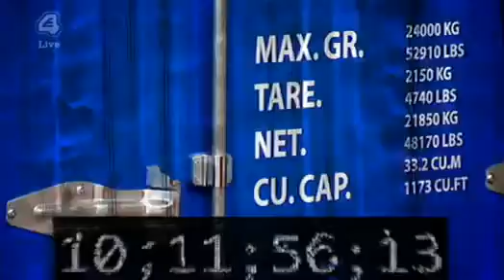Big Brother UK - Series 10/2009 (Episode 42b: Big Brother's Little Brother)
Big Brother UK - Series 10/2009 (Episode 42b: Big Brother's Little Brother) - Day 43